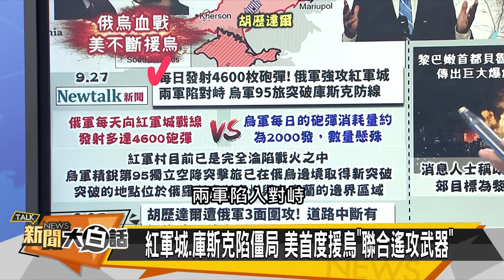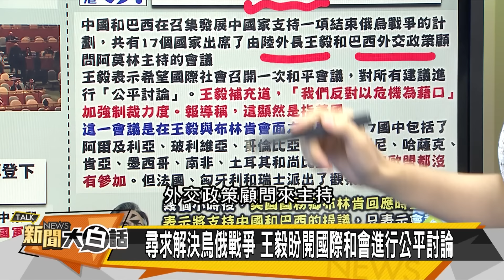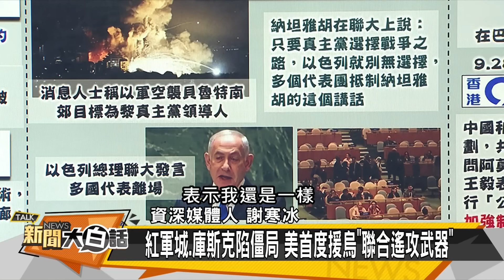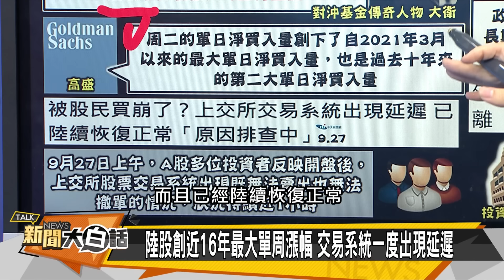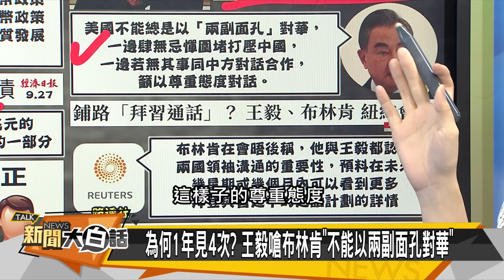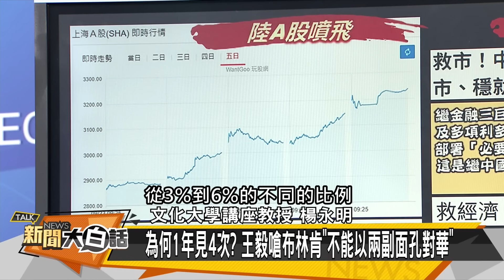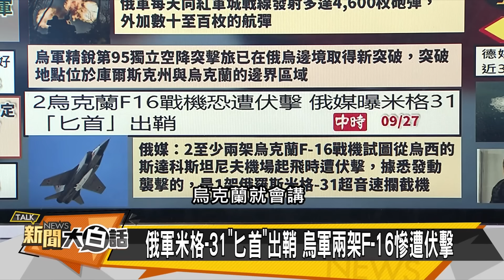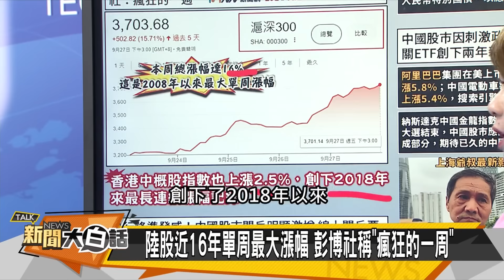[SUB]東風31掠過關島？巴西突大買C919 (字幕版) 【金臨天下X新聞大白話】 20240928 (字幕版)